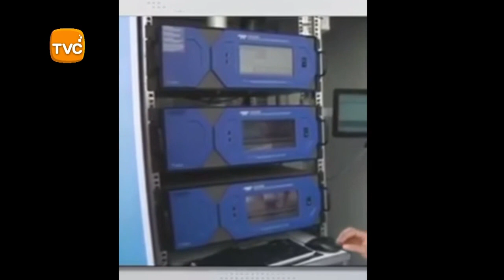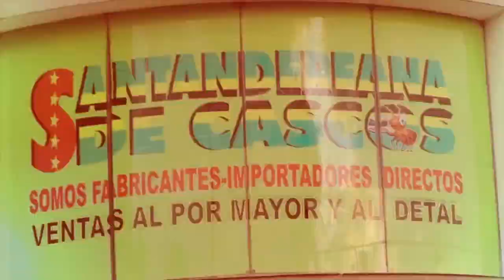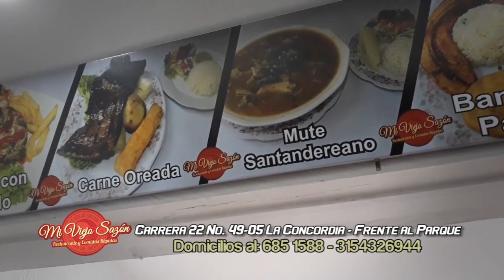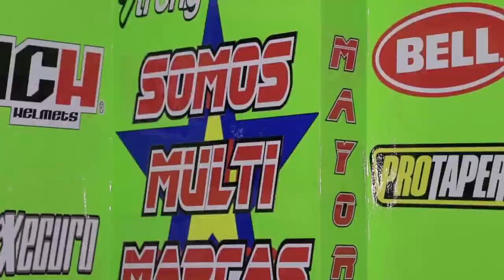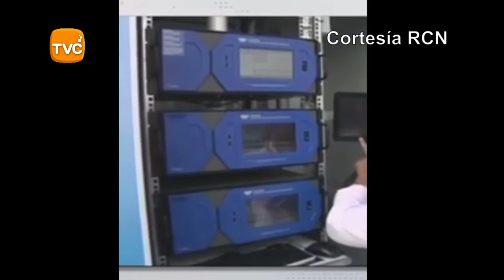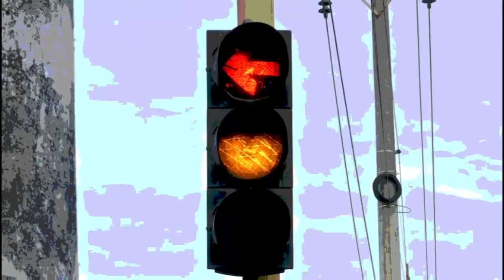IMPACTO Jueves 28 de Marzo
01- SINCELEJO-Sucre- Motopiratas No Obedeció orden de Pare en Puesto de Control de la Policía y cayó, Causándose heridas y también su pasajera sin casco

02- BUCARAMANGA- Imprudente conductor de Automóvil Atropelló Motociclista, al salir del parqueadero sin tomar precauciones- Ocurrió en la Carretera Antigua a Florida, bajo el puente que va al Cacique

03- CALI- A la cárcel 7 integrantes de la banda los Mesa, por extorsión.
Exigían a comerciantes y habitantes $250.000 quincenales para permitirles transitar y residir en el barrio Llano Verde

04- PIEDECUESTA- Desnudo en Plena vía, este Sujeto transita en Bicicleta, ante la mirada sorprendida de los demás conductores

05- BARRANQUILLA- En Video quedó este ATRACADOR que robó una peluquería en el barrio Los Andes. Este

06- ARATOCA- vía SANGIL- Cortesía EL REGIONAL- Carro loco Resultó herido al querer adelantar una tractomula que imprudentemente Giró para entrar a la Bomba, en la Y para entrar al pueblo y le pegó fuerte por Detrás

07- ABREGO- Norte de Santander- Así fue el ataque de los TERRORISTAS DEL ELN contra los camioneros que transitaban hacia Ocaña- Mataron al del Furgón y Dejaron Herido al de la Tractomula

08- BUCARAMANGA- En Noticias RCN- la Periodista Rocío Chica, nos informa sobre la solicitud de la Personería de Bucaramanga a las Autoridades Ambientales, para que sancionen a las Empresas que están Contaminando el Aire, al Igual que a Buses, camiones, Automóviles y Motos que están emitiendo Gases  Nocivos por encima de lo Permitido

09- EL CARMEN, Norte de Santander, fue capturado alias ARAÑA, del Eln, frente Camilo Torres Restrepo, quien organizaba y articulaba actividades de narcotráfico y acciones terroristas sobre este municipio.

10- BUCARAMANGA- Libre podría Salir de la Cárcel LUCHO SERRUCHO, por el supuesto vencimiento de Términos, pero Juez ya dijo que los términos se vencen porque los abogados presentan excusas para dilatar el proceso y lograr es beneficio